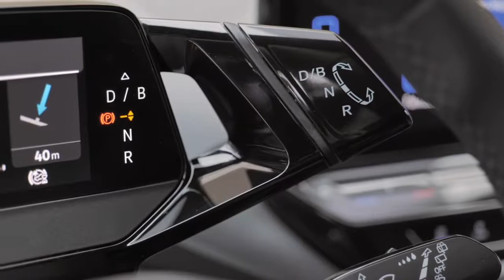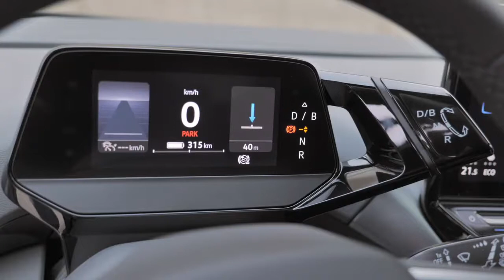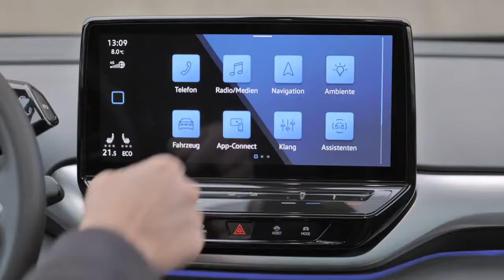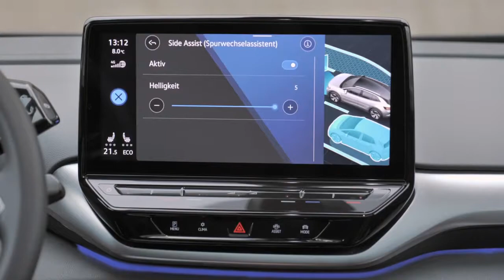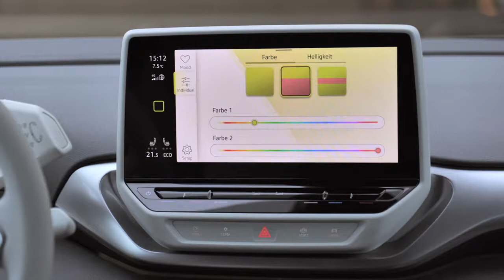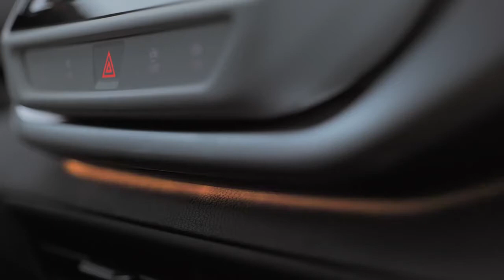2021 Volkswagen ID.4 _ interior_led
This is The New 2021 Volkswagen ID.4 - ELECTRIC SUV! Check Out Interior, Exterior, Features and Drive of This Car in Video.

The ID.4 will eschew Volkswagen's traditional S, SE, and SEL trim hierarchy and instead will be offered in base, Pro, and 1st Edition trims. A base model priced around $35,000 will satisfy value-minded consumers with EV aspirations.

But that entry-level ID.4 won't launch until sometime in 2022. In the meantime, the ID.4 Pro and loaded 1st Edition models serve as the ID.4's launch trims. The 1st Edition represents a decent value, as it includes the optional Statement and Gradient packages as standard which normally costs $4500 and $1500, respectively. For that extra outlay of cash buyers will find a larger 12.0-inch infotainment display, a panoramic sunroof, a power-operated rear liftgate, and 20-inch wheels among other niceties.

While all-wheel drive models will eventually be a part of the ID.4 lineup, the single-motor rear-wheel drive models will be the first to launch. The rear-mounted motor makes 201 horsepower but the dual-motor all-wheel drive model will make a stout 302. Regenerative braking helps recapture energy when slowing the vehicle, and the ID.4 is capable of towing up to 2700 pounds. We haven't had the chance to test the ID.4 at our test track but when we do we will update this story with more information on its performance.

Volkswagen says the ID.4's 82 kWh battery pack holds enough juice to power the SUV up to 250 miles between charges, which puts it in the mix with other electric SUVs such as the Hyundai Kona Electric and the Kia Niro EV. Unfortunately for VW, that's far less than the 316 miles of EPA estimated range for the Tesla Model Y. The battery can be charged at home on 110- or 240-volt connections, of course, but is also capable of DC fast charging.

While the ID.4's interior looks less flashy than the ID. Crozz Concept's cabin, which featured a retractable steering wheel and sliding rear doors, it still offers a contemporary design with high-tech features, ambient lighting, and generous cargo space. The interior design is uncluttered and playful, particularly the 1st Edition model, which comes with accelerator and brake pedals with cheeky play and pause symbols. Cloth seats are standard but adding the optional Statement package adds faux-leather upholstery along with 12-way power adjustable front seats with massage and memory functionality.

The ID.4 comes standard with a 10.0-inch infotainment touchscreen that can be upgraded to a larger 12.0-inch display with the optional Statement package. Navigation is standard with both displays and we expect popular smartphone connectivity features such as Apple CarPlay and Android Auto will be standard as well. All ID.4 models also come with a 5.3-inch reconfigurable digital gauge display and voice recognition capability.